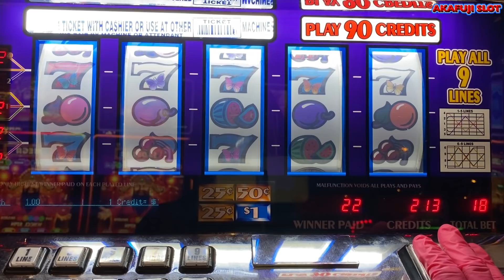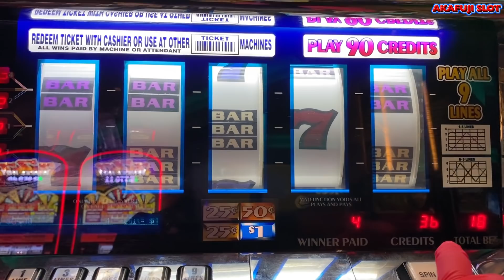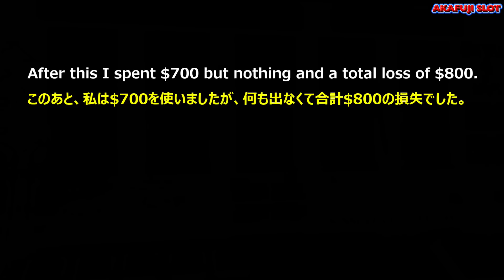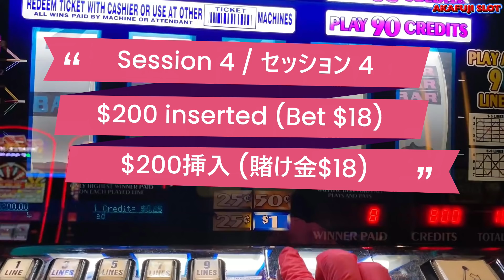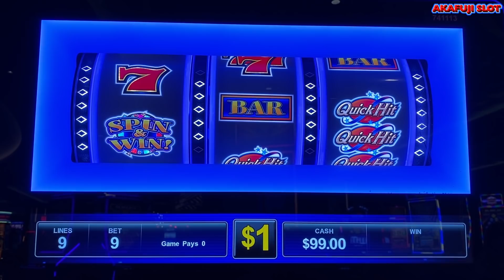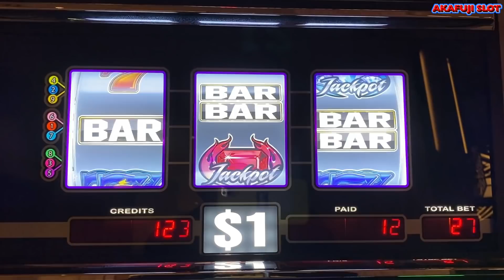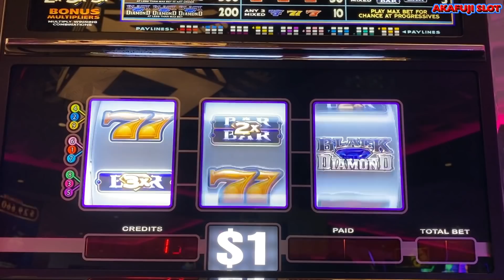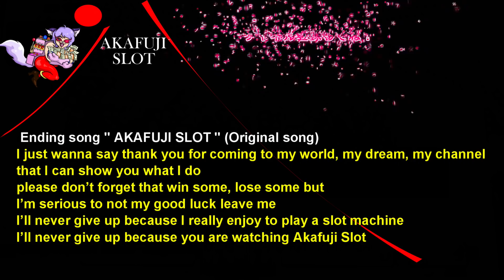Heaven and Hell②😭 Triple Double Butterfly, Seven Times Pay, Quick Hit, Black Diamond Slot 赤富士スロット